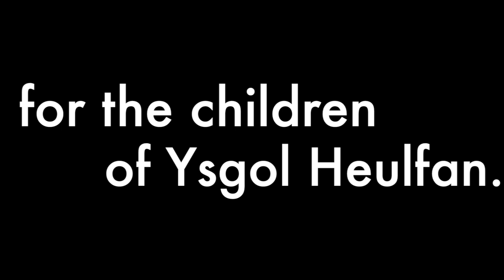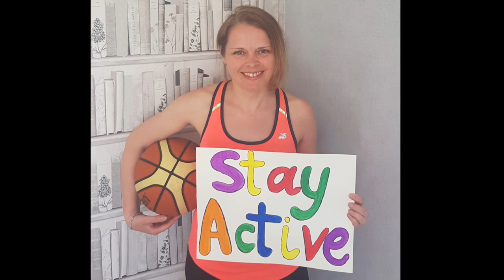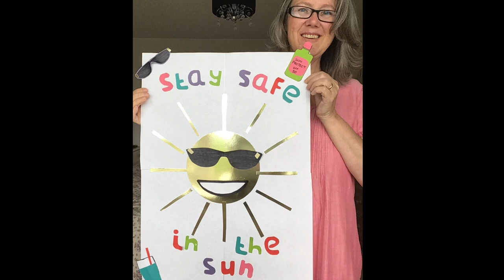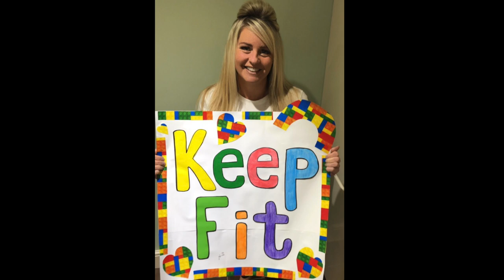Messages from Heulfan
The TAs and Secretaries from Ysgol Heulfan have important messages for the children during this period of lockdown!